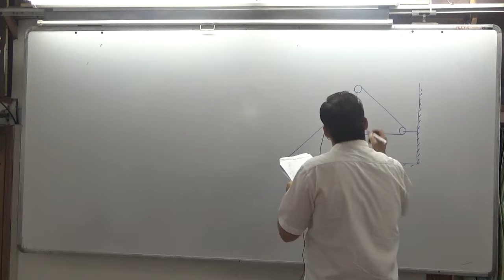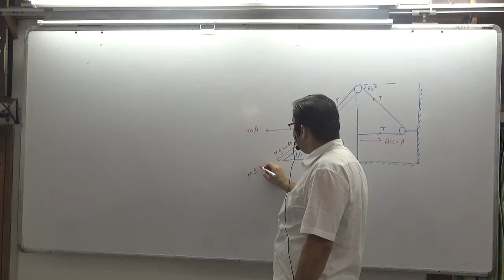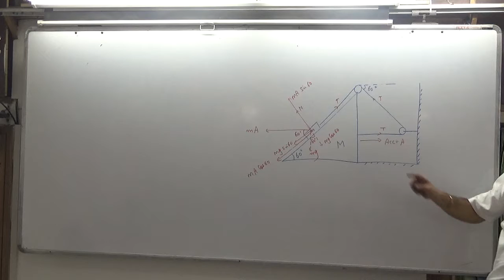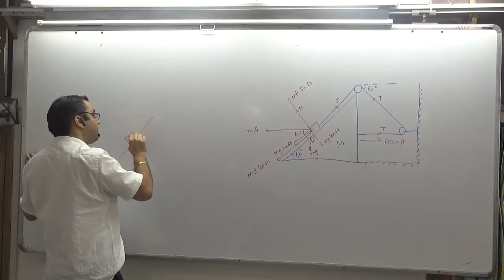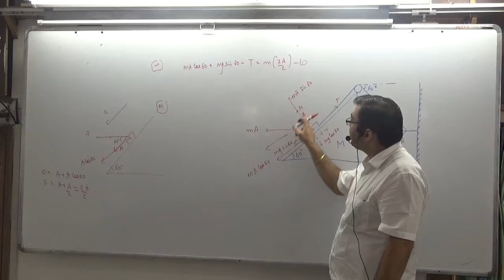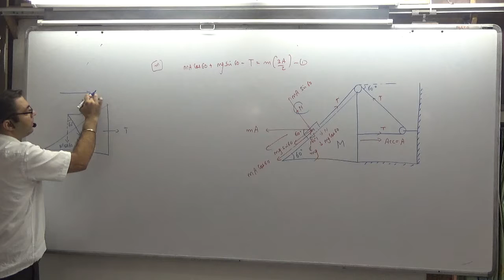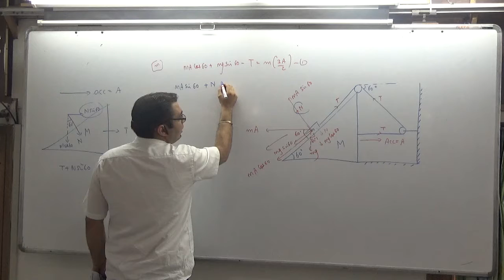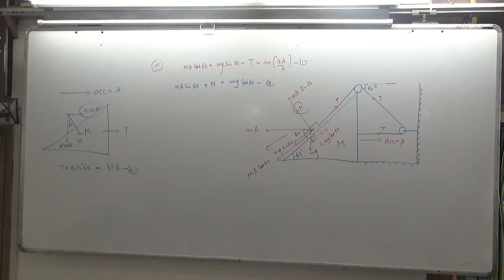FORCE AND FRICTION Q3